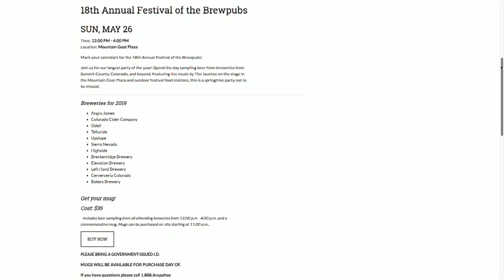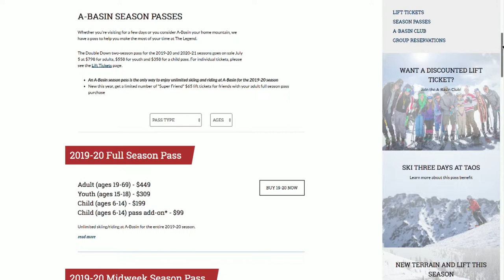SS 05 17 19 Arapahoe Basin